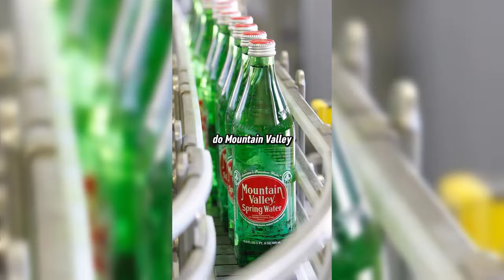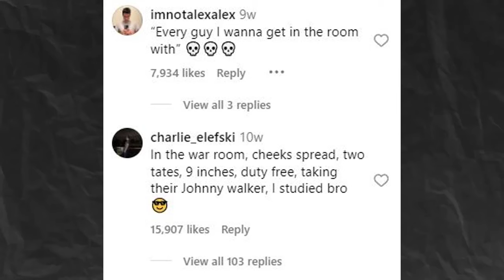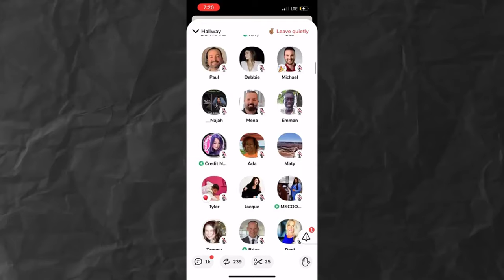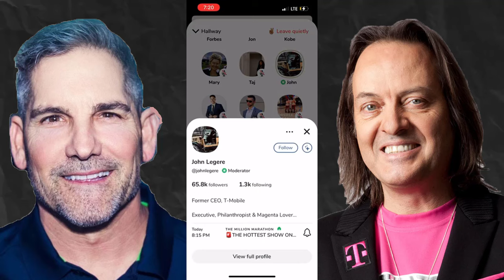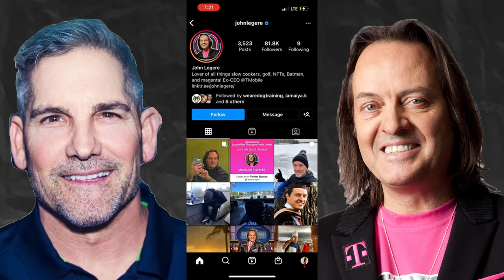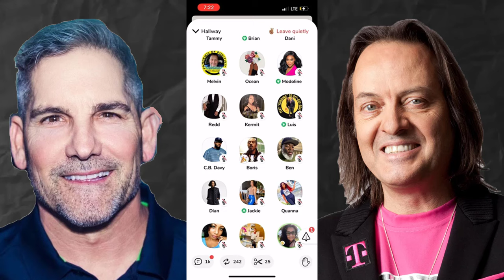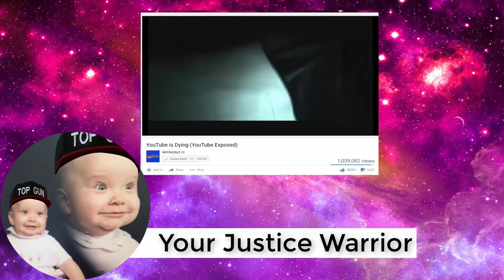Grant Cardone Gets Shutdown by Real CEO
What happens when a CEO of Yapping encounters a real life CEO? Spoiler alert, its not a fair fight.

Grant Cardone bit off more than he could chew when he picked a verbal brawl with ex-ceo of T-Mobile John Legere and the verbal undressing Grant received was a bit embarrassing but very warranted.

This Guy Gives the Worst Advice